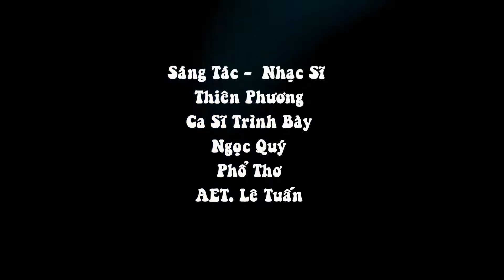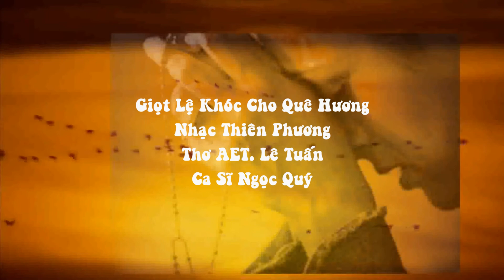Giọt Lệ Khóc Cho Quê Hương - Nhạc Thiên Phương - Ca Sĩ Ngọc Quý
Giọt lệ khóc cho quê hương là ca khúc mới của nhạc sĩ Thiên Phương, phổ theo bài thơ (Em cúi xuống) của Lê Tuấn. Trước đây nhạc sĩ Duy Linh TQLC đã phổ nhạc bài thơ (Em cúi xuống) ca khúc đã được mang tên theo bài thơ. Nhạc Sĩ Thiên phương đã mượn ý bài thơ nay, do đó tôi xin đổi tên ca khúc thành một tên gọi mới, cho đúng ý tưởng của bài thơ hơn. Do đ1o lấy tên (Giọt Lệ Khóc Cho Quê Hương). Tưởng nhớ đến một thời chinh chiến đã qua, và khóc thương cho những Anh Linh Cựu Chiến Sĩ QLVNCH.